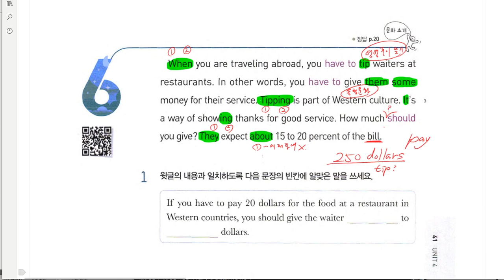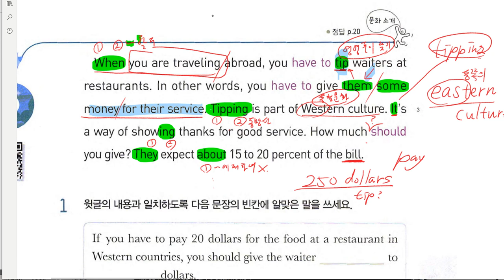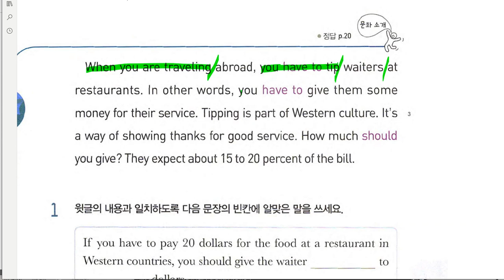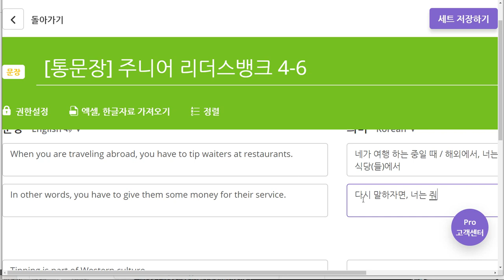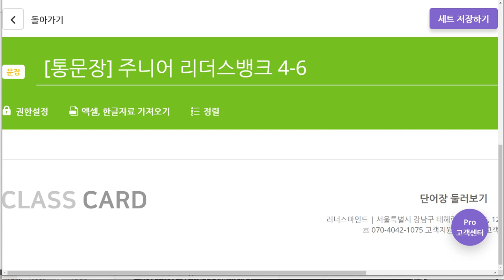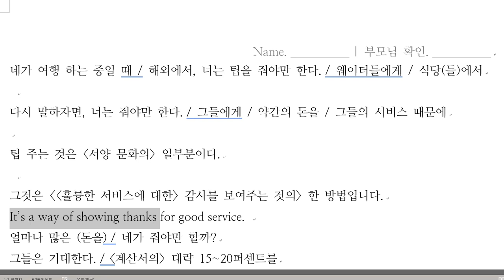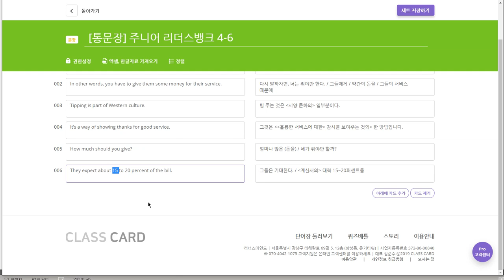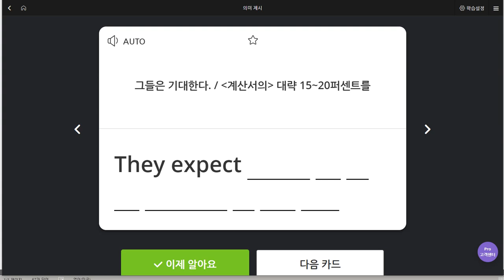초6 2019 07 12